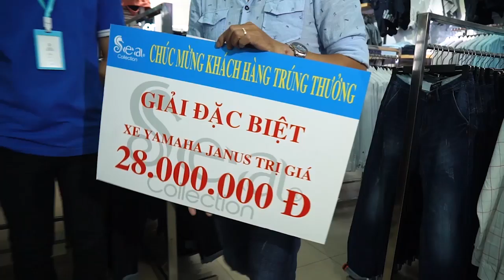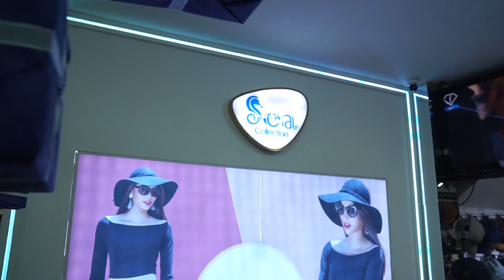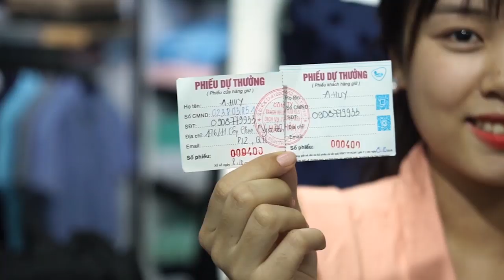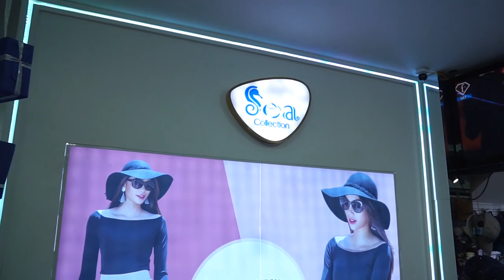SERIE C 2018-2019: VÒNG 12 - LT PHAN LÂM FC VỚI LT DN QUẢNG NGÃI FC - NGÀY 19/11/2018